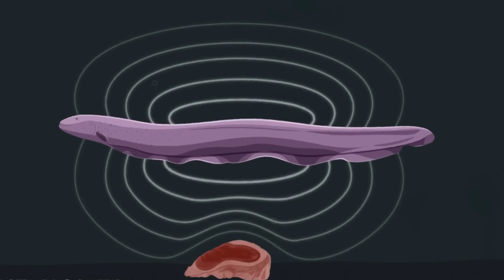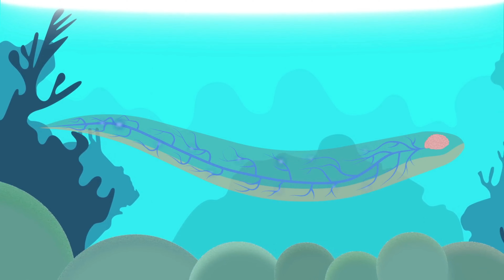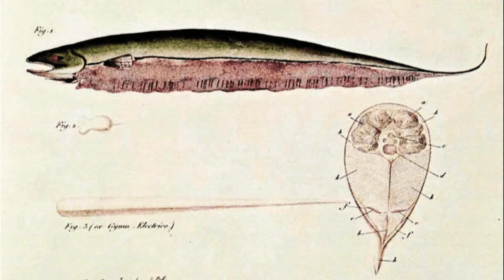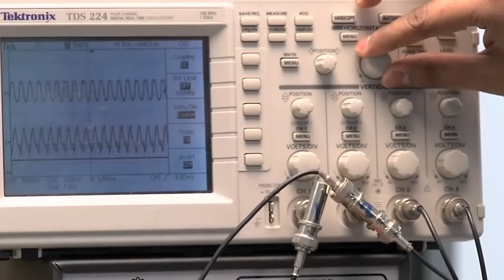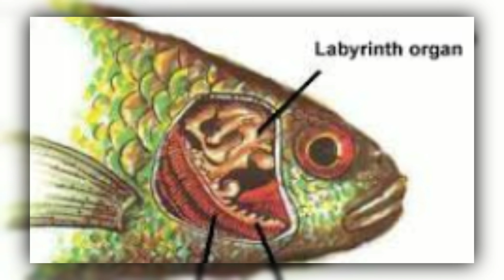If You're Scared Of Electric Eels DO NOT Watch This Video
If You're Scared Of Electric Eels DO NOT Watch This Video. In this video, we go over If You're Scared Of Electric Eels DO NOT Watch This Video.

TIMESTAMPS:
00:00 Introduction
00:44 Anatomy Of The Electric Eel
01:34 Electric Catfish
01:43 The Electric Ray
02:07 Sharks And Electricity
03:12 Electric Experiments
03:56 Electrocytes of Eels
05:11 Bioelectrogenesis
06:11 Alexander Von Humboldt
07:29 Challenges In Research
09:00 Eels Environment

UNDERWATER SCARIES @underwaterscaries

Inspired by MBARI (Monterey Bay Aquarium Research Institute), BBC Earth, Real Science, Natural World Facts, Epic Nature and Deep Sea